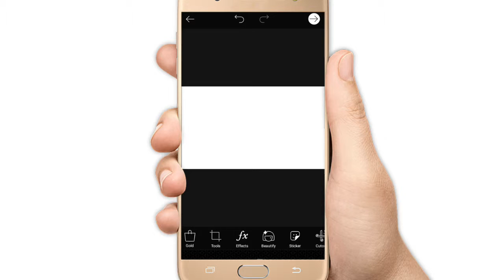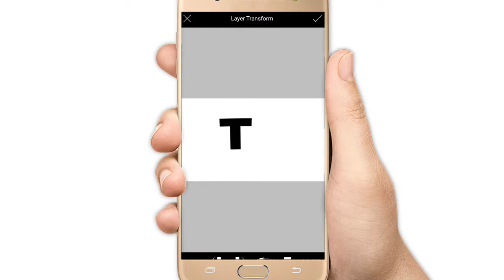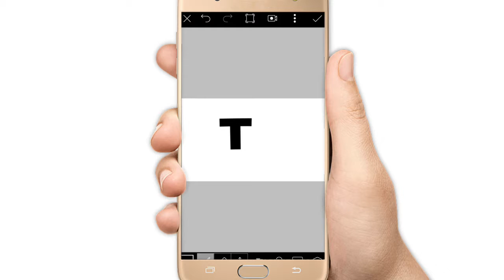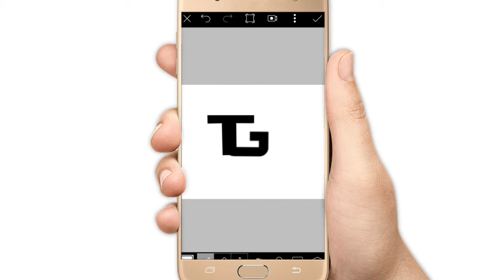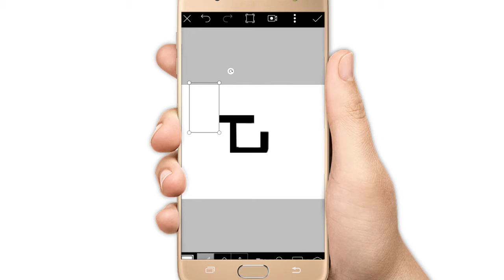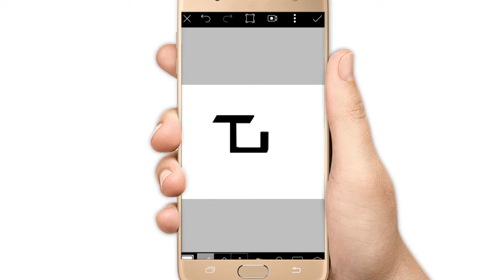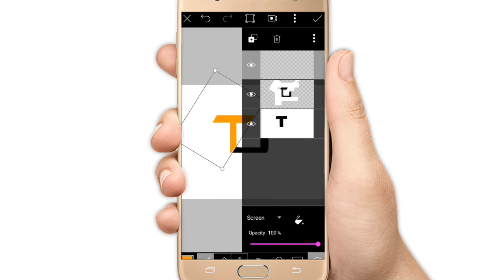How to make Technical Guruji channel logoTechnical Guruji make || With Picsart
How to make Technical Guruji channel logo make || With Picsart How to make Technical Guruji channel logo make || With Picsart
Kaisa LOGO maker Korea dekhun